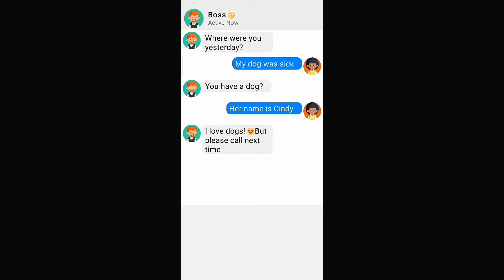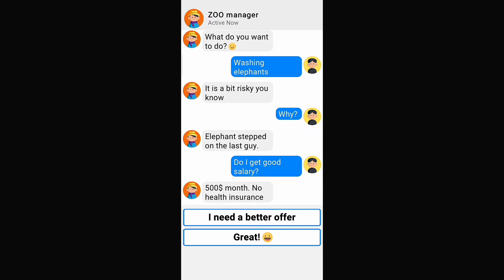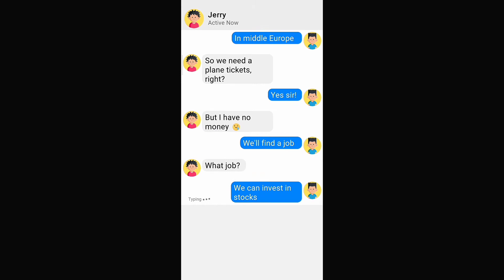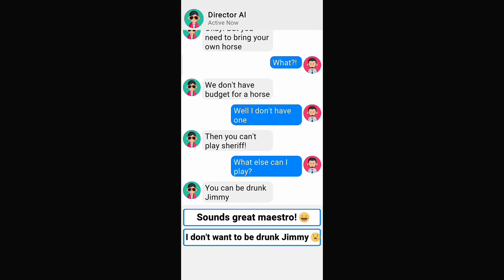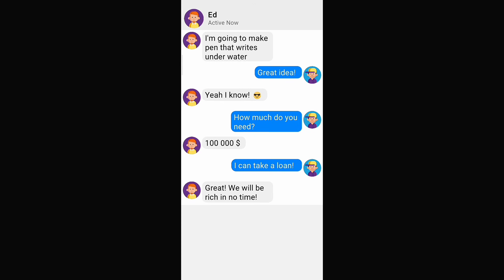Chat Master- Part 1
This is Part 1 and Part will come out soon!